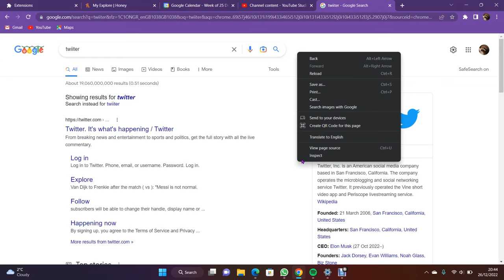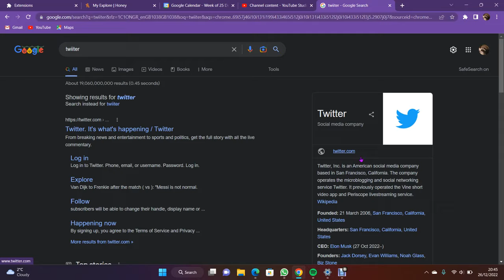How to change text on any site, inspect element 2024!!